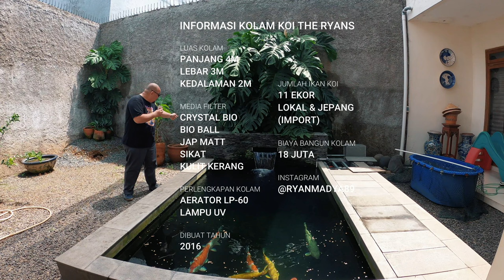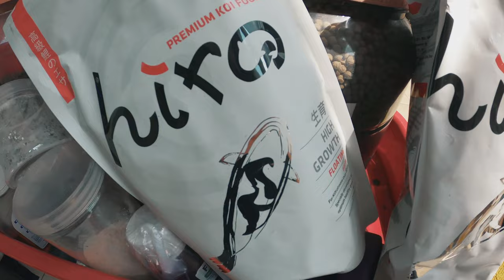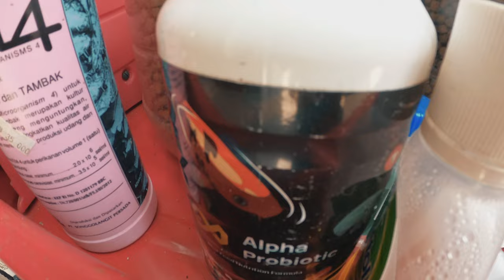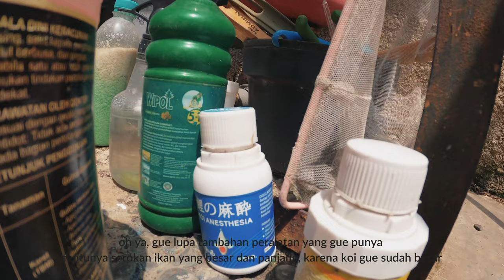Review Kolam Ikan Koi Kedalaman 2 Meter Dari Bandar Lampung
THE RYANS.
selamat bersenang senang, assalamualaikum!
489
Koi89